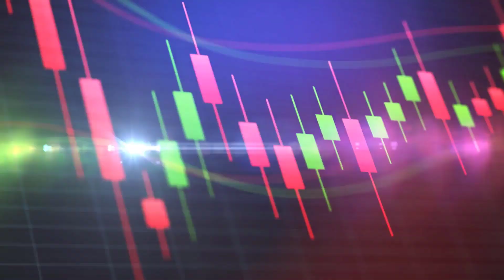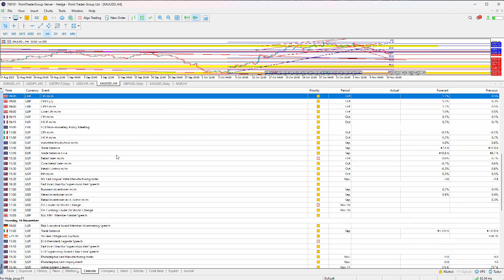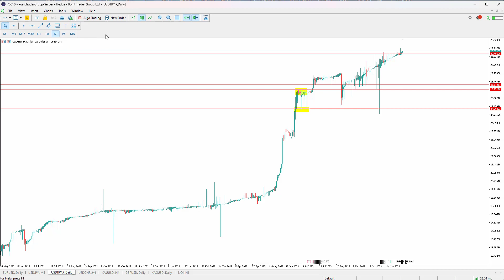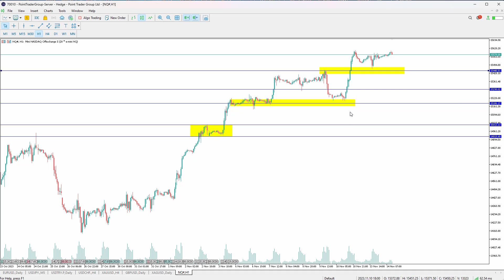التحليل الفني وأهم البيانات الاقتصادية هذا الأسبوع 14 نوفمبر 2023 | Point Trader Group